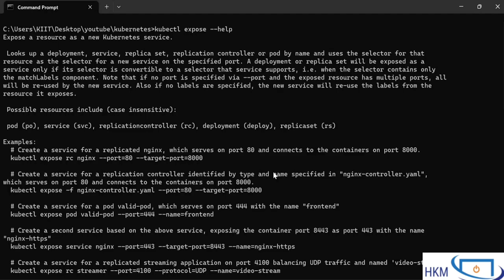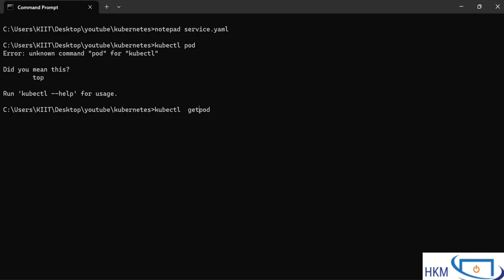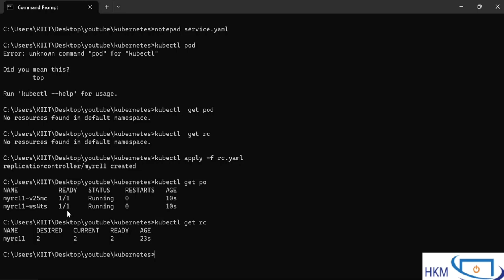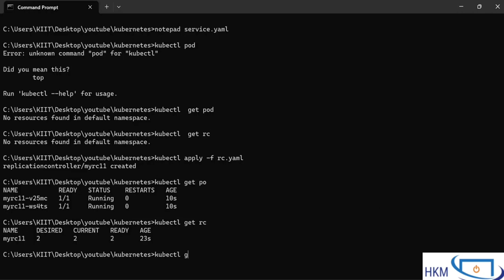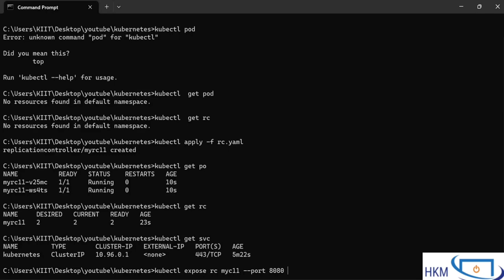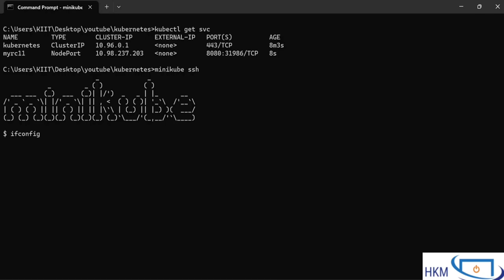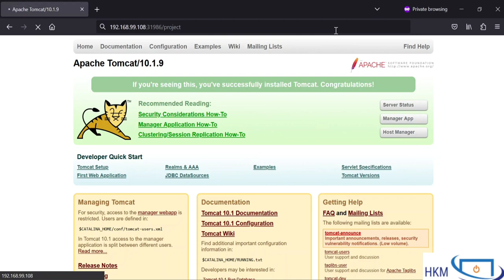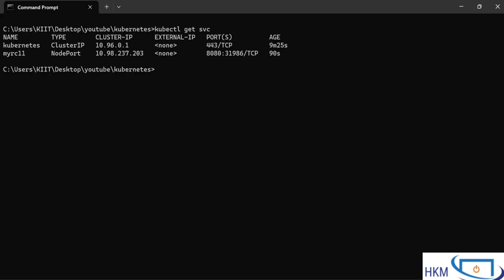Service in Kubernetes Part-3: Expose Kubernetes Resource Using command line in Hindi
In this video, we'll explore the powerful Service resource in Kubernetes and understand its role in facilitating communication between Pods within the cluster. we will see how to expose the Pods to the public world with the service's help. We will Expose our Resources using the command line. we will use Kubectl expose command to do this thing. We will see the practicals of Nodeport and cluseterIP in this video. Whether you're a Kubernetes beginner or looking to expand your knowledge, this video has covered you.